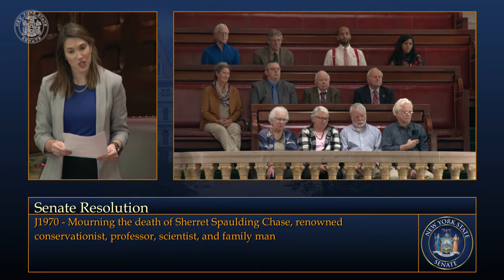New York State Senate Session - 04/25/22